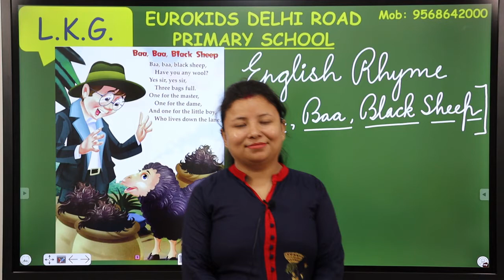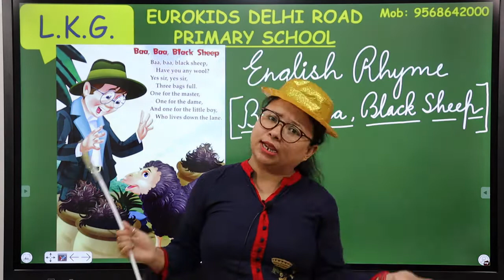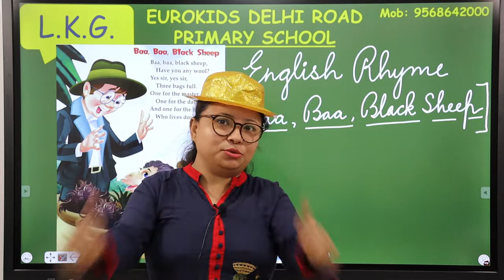English Fun Rhyme I Baa Baa black sheep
It’s bath time for the sheep!  But we’ll have to catch him first!  Sing along with this familiar rhyme! This little black sheep wants to keep all his wool to himself! How does Dad get his wool? Keep watching to discover the winner in this popular and fun rhyme.  You can't fly but you can sing. Make this worthwhile.

Our goal is to help make learning a fun and enjoyable experience for kids by creating beautiful 3D animation, educational lyrics, and toe-tapping music.

We also make life easier for parents who want to keep their kids happily entertained, giving you peace of mind that your children are receiving quality educational content with well-trained teachers.  Our classes will give you the opportunity to teach and play with your children as you both watch!